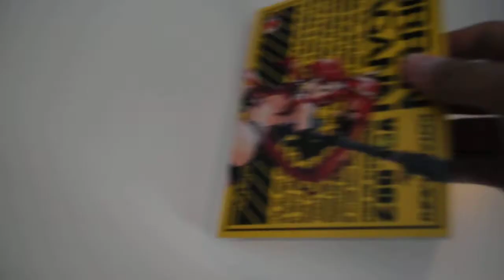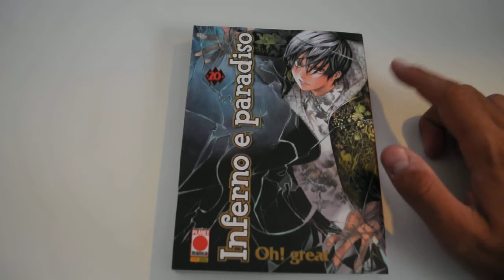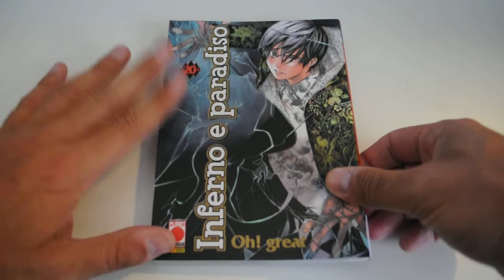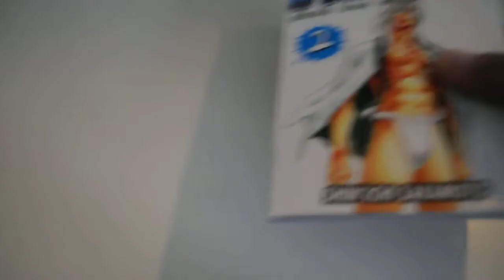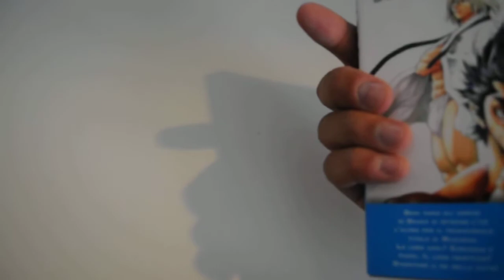[HD]Videoacquisti Settembre parte 1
Videoacquisti Manga di Settembre